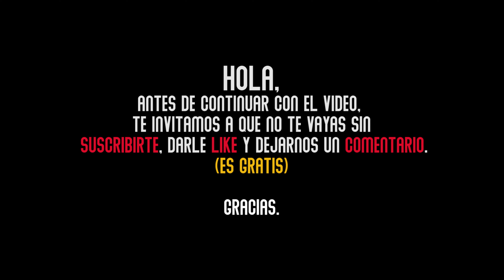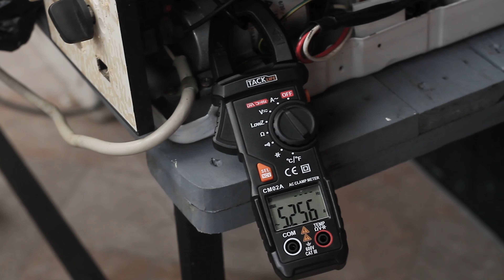Vlog No. 02 - Climatización: La importancia del mantenimiento.